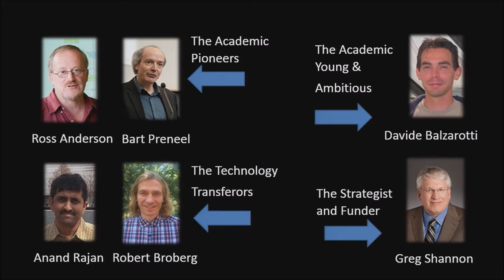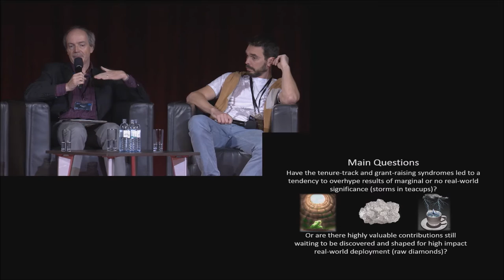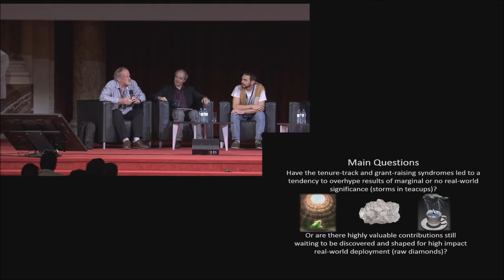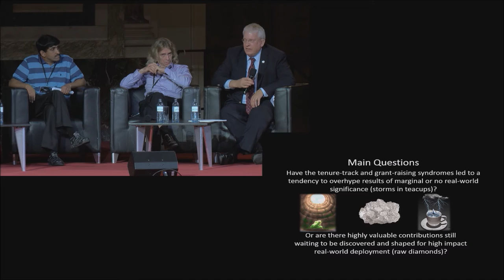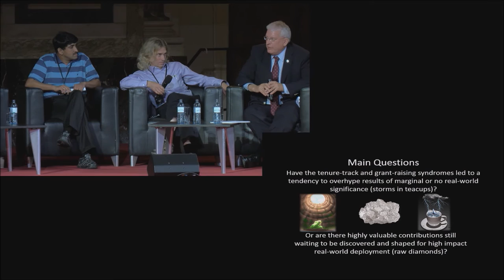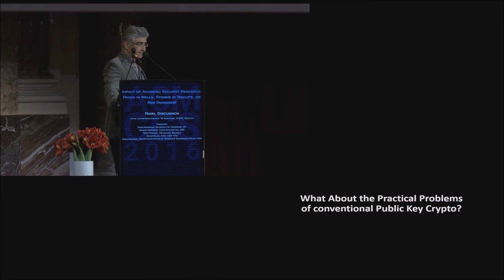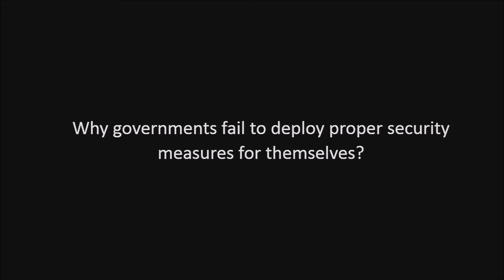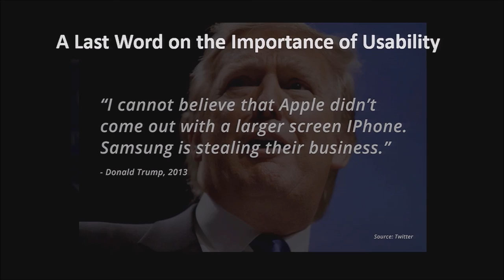CCS 2016 Panel Discussion: Impact of Academic Security Research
Impact of Academic Security Research: Frogs in Wells, Storms in Teacups, or Raw Diamonds?
Panel Discussion

Chair:
Ahmad-Reza Sadeghi, TU Darmstadt, CYSEC, Germany

Panelists:
Ross Anderson, University of Cambridge, UK
Davide Balzarotti, EURECOM, France
Robert Broberg, Cisco Systems Inc
Bart Preneel, KU Leuven, Belgium
Anand Rajan, Intel Labs
Greg Shannon, White House Office of Science & Technology Policy, USA

CCS 2016 - the 23rd ACM Conference on Computer and Communications Security (Hofburg Palace Vienna, Austria / October 24-28, 2016) - organized by SBA Research